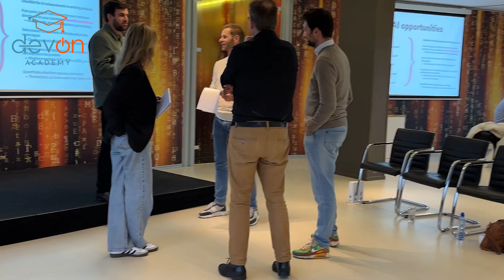AI for Product Owners & Managers - Course Insights & Attendee Success Stories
AI for Product Owners & Managers training is packed with real-world applications, cutting-edge AI integration techniques, and the full potential of AI in your projects. Hear firsthand from our latest success story - a testimonial from a recent attendee who has seen remarkable career growth and product success by applying the knowledge and skills gained.